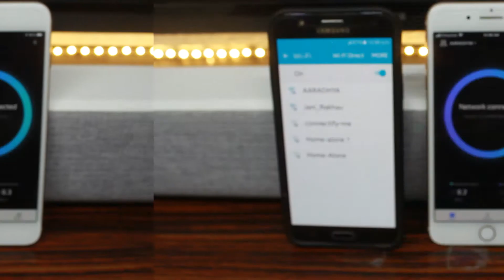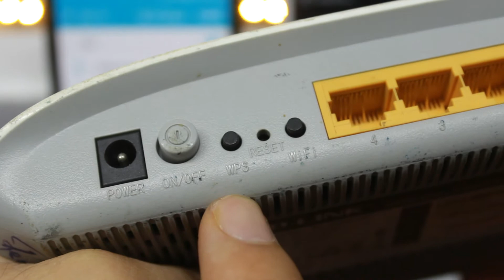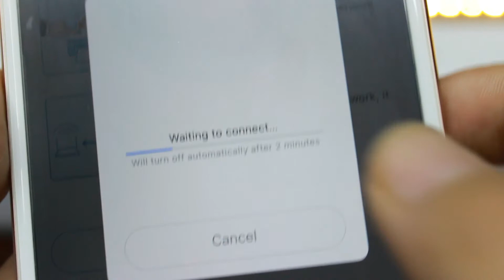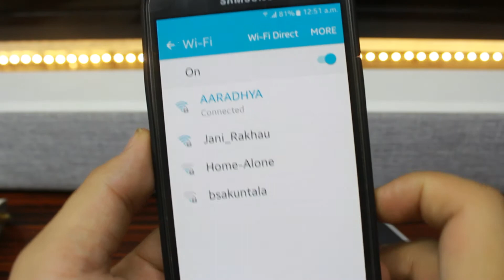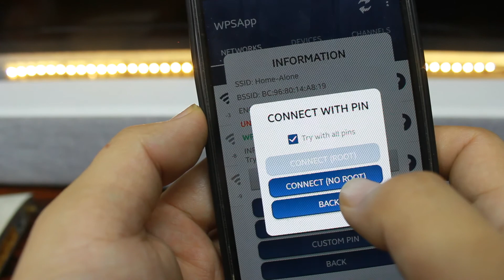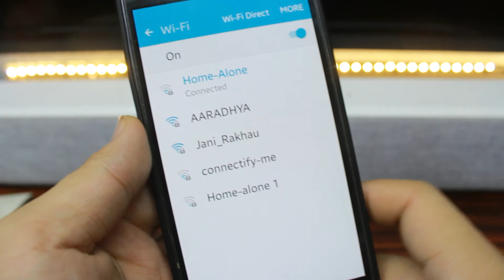How to connect WiFi without Password (2021) | 2 tricks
In this video, i have shown, how to connect to wifi without password. its 100% working. rooting of device is not necessary.